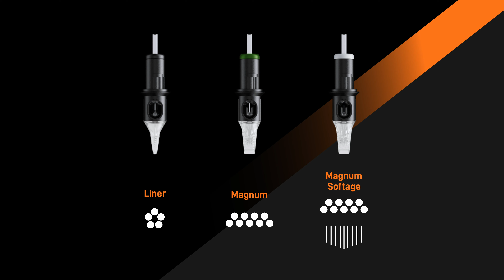Cheyenne Capillary - Le nuove Cartucce Cheyenne [ Recensione Completa ]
L'evoluzione di cheyenne non si ferma, dopo le nuove Clear Craft sono arrivate le nuovissime Cheyenne Capillary. Le nuove cartucce per tatuaggio Capillary portano con loro tante novità tra cui:
Flusso di inchiostro fino a 10 volte più lungo, Guida dell'ago di qualità superiore, Ultra precisione e un tip con una nuova struttura e serbatoio interno.

Vi ricordiamo che potete contattarci tramite e-mail o messaggio sul nostro profilo Facebook, oltre che sulla chat del nostro sito.

Questo video è stato realizzato da Professional Body Supply.